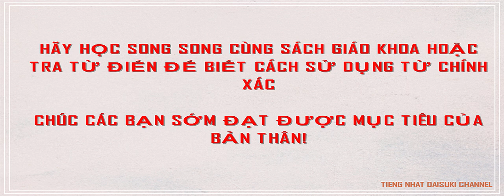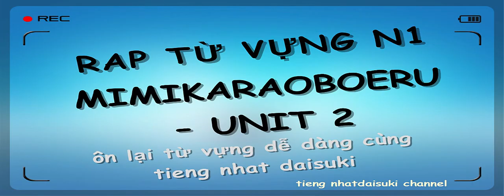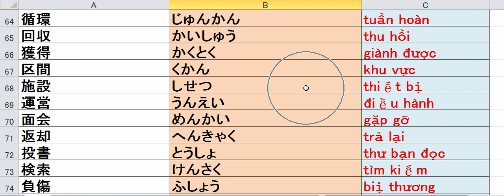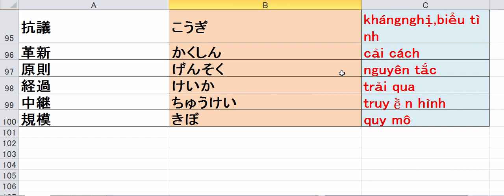Từ vựng n1 - mimikaraoboeru n1 unit 1 - Rap Từ Vựng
Rất vui nếu nó có ích cho các bạn
SHARE VIDEO VÀ COMMENT ĐỂ NHÂN FILE TỪ VỰNG CÁC BẠN NHÉ!
LINK
 N1 Từ Vựng

N2 Từ Vựng

N2 Ngữ Pháp

N3 Từ Vựng